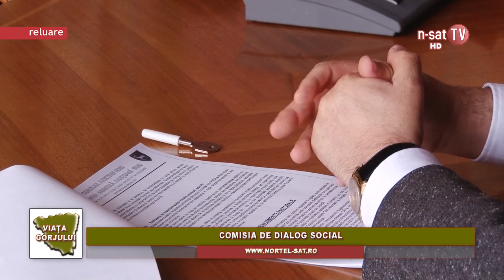La fața locului - Comisia de Dialog Social